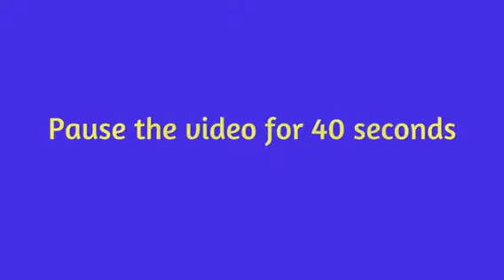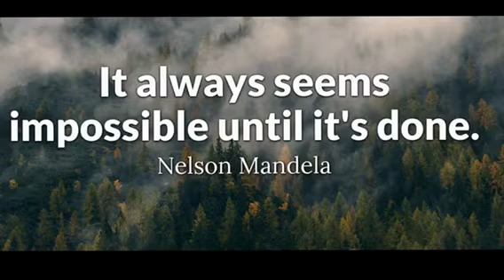Morning Announcements 8-23-2018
Hutchinson Elementary School